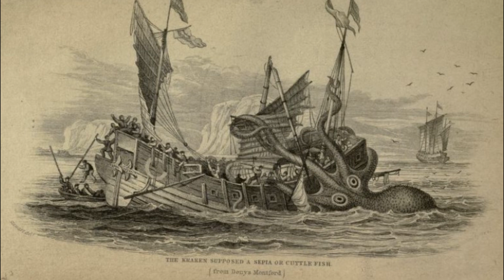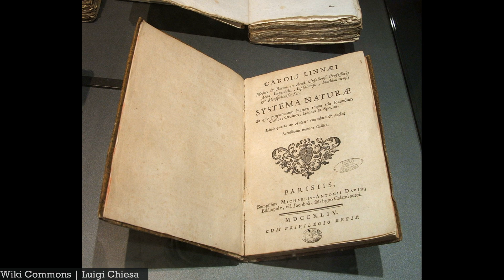5 MYTHICAL Creatures That Could Have Existed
There are legends of mythical creatures that could have existed throughout history.  Whether there is definitive proof or just speculation based off eyewitness accounts, there's something interesting about learning whether these mythical creatures have a possibility of being real.  See our list of 5 mythical creatures that could have existed.

Chapters
00:00 Intro
00:50 Yeti/ Abominable Snowman
02:50  Kraken
05:20 Chupacabra
07:35  Mermaids
10:13  Imoogi